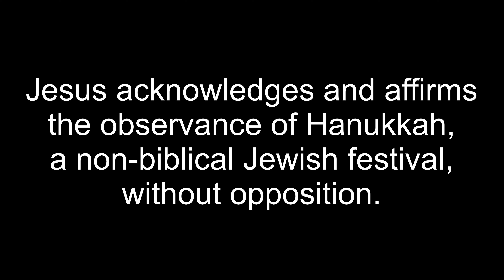John 10 Pt 2